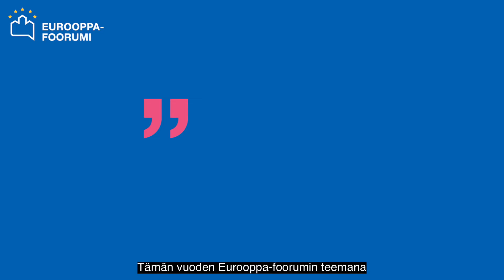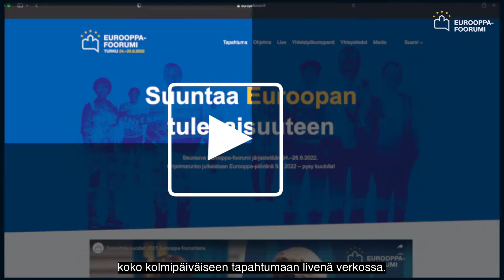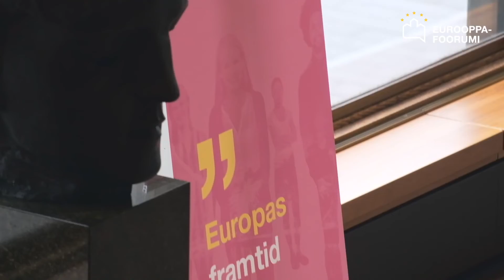Tervetuloa Eurooppa-foorumiin 2022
Eurooppa-foorumi on vuosittainen poliittisen sesongin avaus, jossa pohditaan Suomen roolia Euroopassa ja Euroopan unionissa.

Turun yliopiston Eduskuntatutkimuksen keskuksen apulaisprofessori Markku  Jokisipilä kertoo tämän vuoden foorumin aiheista ja ohjelmasta.